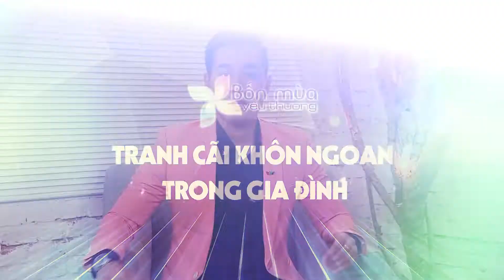Talk Bạch Tuyết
Channel: VTV2
Camera & Lighting Crew: Saigon Shoot Production
Edit & Motion Graphic: Saigon Shoot Production